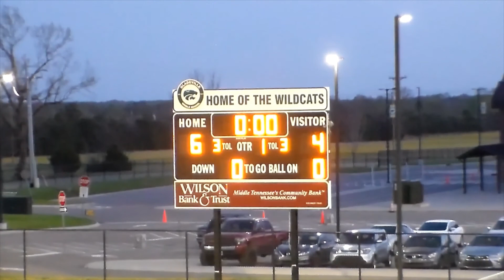WC LAX 2021_04_08 vs Centennial